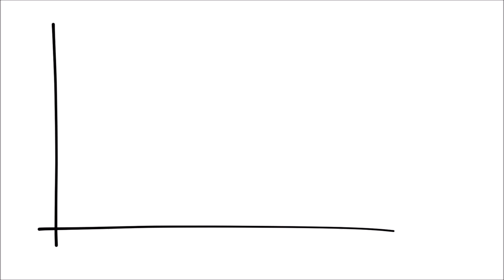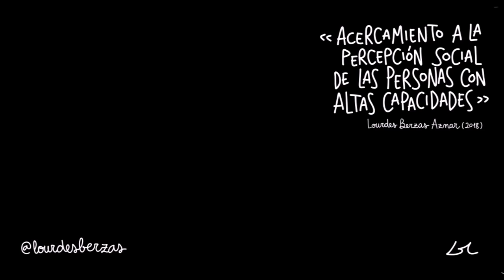otrAACCara: La historia no refleja a las personas diferentes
Todavía a estas alturas no tenemos nada claro si decimos lo que queremos decir cuando hablamos de altas capacidades, de superdotación o de otros términos que mezclamos.
¡Pero es que a nivel científico tampoco se ponen de acuerdo!
En este vídeo, se explica cómo ha evolucionado el concepto a lo largo del último siglo, resumiendo los puntos principales de cada tipo de modelo teórico.
Pero, ¿de qué sirve saber a qué nos referimos... si seguimos evaluándolas prácticamente como el primer día?

¡Cualquier comentario, crítica o sugerencia será más que bienvenida para poder seguir visibilizando esta realidad tan estereotipada!